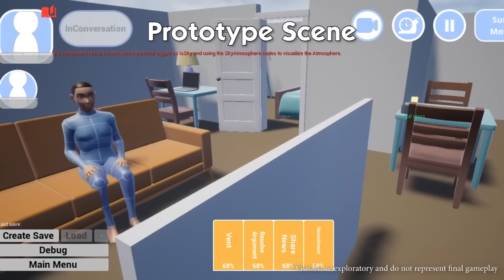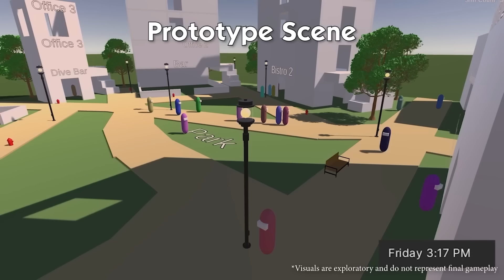What could Sims 5 multiplayer actually look like?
Info about the development of Project Renee (The Sims 5.)

Project Renee is the codename for the next Sims title (The Sims 5).